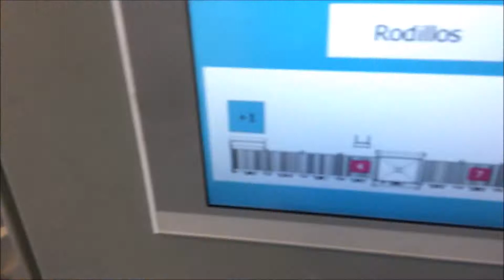04 Bin Indexing Conveyor - Sp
Adding Bin to Entry Conveyor